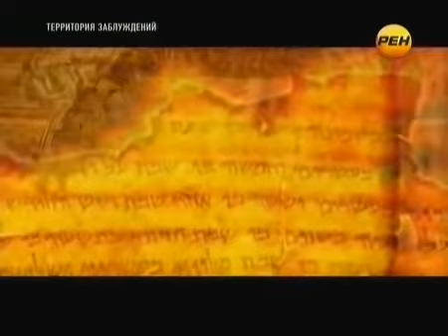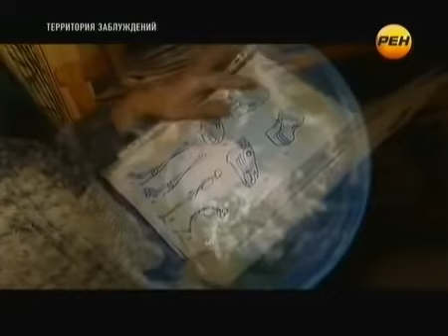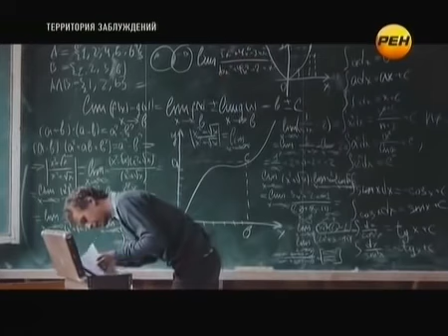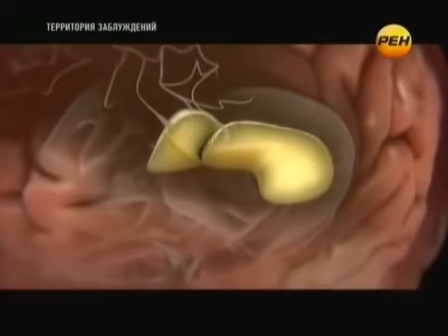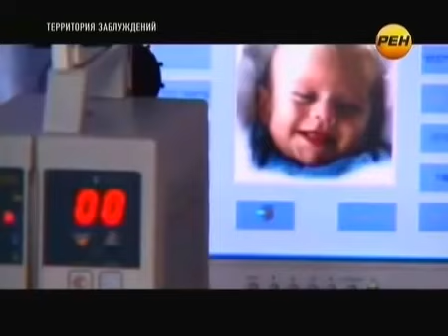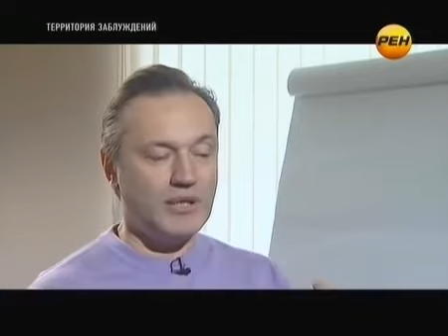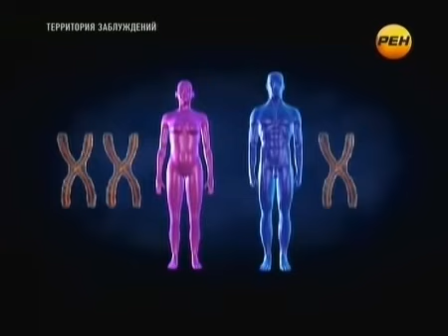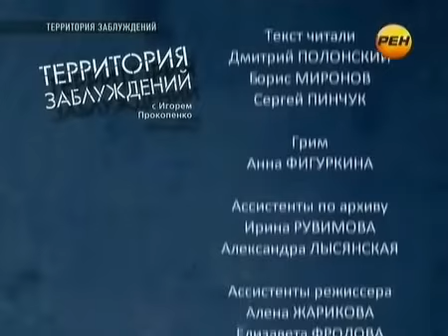СМОТРЕТЬ БЕЗ ДЕТЕЙ!!! СПЕЦВЫПУСК!!!